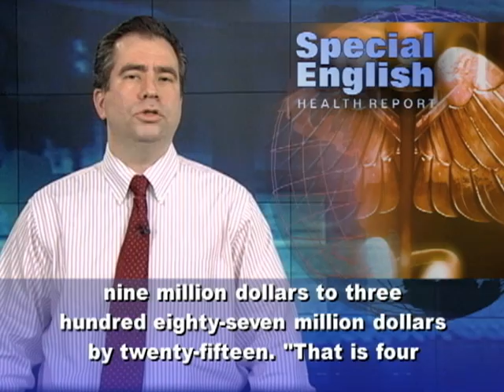New Effort to Fight 10 'Neglected' Tropical Diseases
A new campaign aims to fight ten diseases that affect many of the world's poorest people but do not get much attention. At the end of January officials announced the London Declaration on Neglected Tropical Diseases. The diseases include conditions like sleeping sickness, guinea worm and leprosy. They affect more than a billion people worldwide. The effort involves thirteen drug companies and the governments of the United States, the United Kingdom and the United Arab Emirates. It also includes the Bill and Melinda Gates Foundation, the World Bank and health groups. The campaign promises almost eight hundred million dollars for drug donation programs. Stephen O'Brien, a member of the British Parliament, was at the launch. He said financial investment and cumulative spending will increase five-fold, from seventy-nine million dollars to three hundred eighty-seven million dollars by twenty-fifteen. "That is four treatments a second," he said. The United States Agency for International Development says neglected tropical diseases, or NTDs, cost governments and businesses ten billion dollars a year. This is in lost productivity and treatment costs. Dr. Donan Mmbando is with the Tanzanian Ministry of Health and Social Welfare. He says, "The plight of people with the neglected tropical diseases is so real in my country. You need to see people with severe itching, lizard skin, which is a manifestation of river blindness." The declaration calls for control or elimination of the ten diseases by twenty-twenty. Margaret Chan, the director-general of the World Health Organization, said, "Just think of the prospect of freeing millions of people -- most of them are children and women -- so that they could have a healthy and productive life."The Gates foundation is giving three hundred sixty-three million dollars to the campaign. There have been many campaigns before against these diseases. Dr. Neeraj Mistry of the Global Network for Neglected Tropical Diseases says those earlier efforts were not very effective because access to drugs was limited. He says now, with the increased support, "we can actually take the response to NTDs to scale, which means that we can treat more communities and more people." The thirteen drug companies have also agreed to share information that could speed up the development of new treatments. For VOA Special English, I'm Mario Ritter. For more health news, along with activities for learning English, go to voaspecialenglish.com(Adapted from a radio program broadcast 08Feb2012)